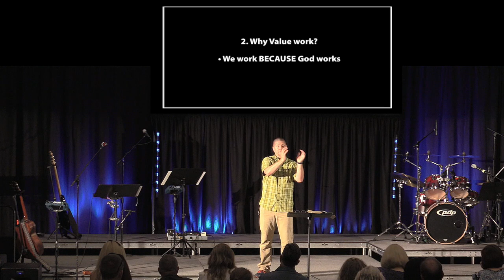Working at Rest - Genesis 1:27-2:3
Why should we value relationships, work and rest?  It is simpler than you think… We are to value all of these things BECAUSE God does!  As we embrace God’s design for us,  we will begin to enjoy relationships, work and rest all the more.